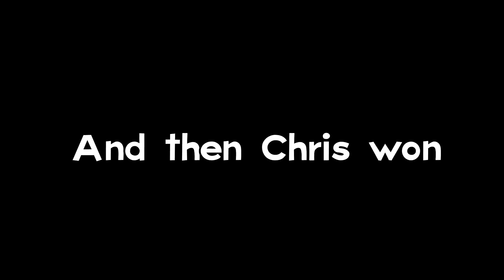Leffen(Paletuna) vs. TSM ChrisVG(Cloud) ($1,000 Match) Best of 3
TSM leffen versus famous YouTuber TSM ChrisVG for 1000 dollars.
Close match
Best out of 3